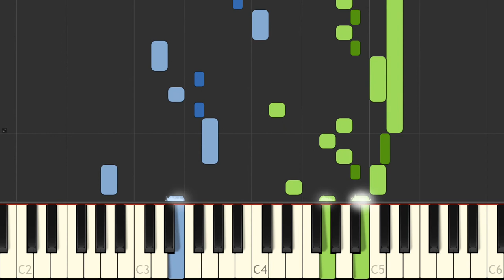J S Bach Sinfonia 4 BWV 790